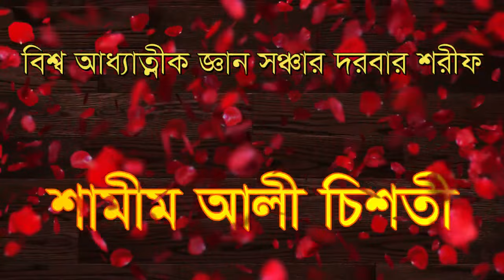মানুষ থুইয়া খোদা ভজো এই মন্ত্রনা কে দিয়াছে মানুষ ভজো কোরআন,manos toya koda vojo ey montro na